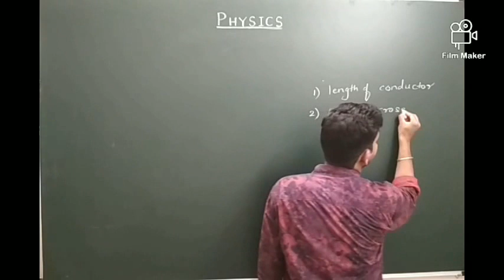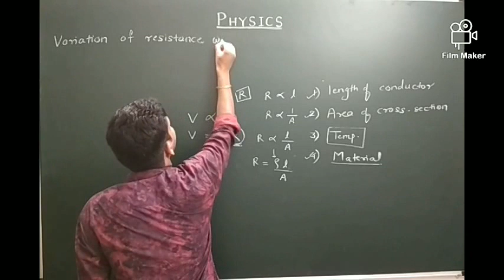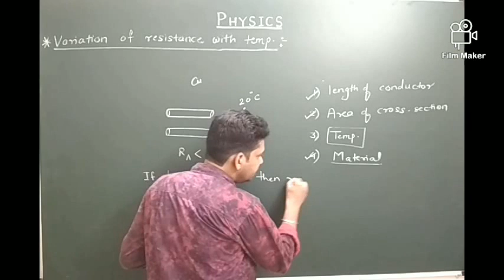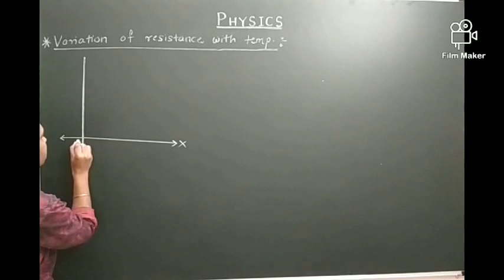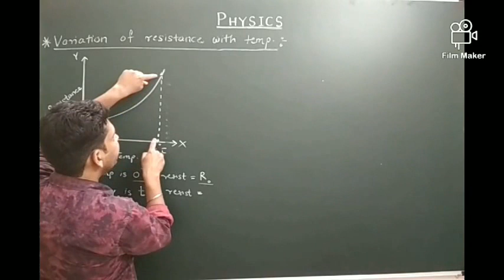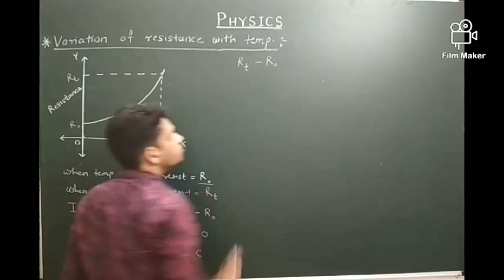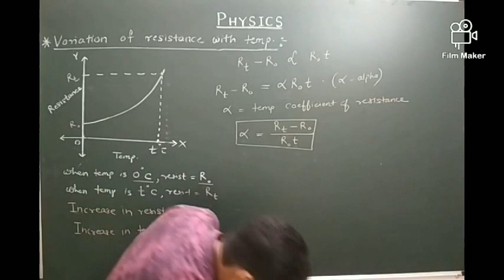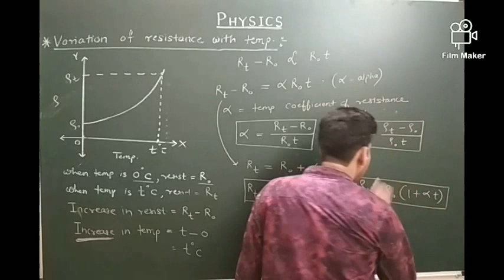Electric current || Lecture 14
Electric current, 11 th Physics